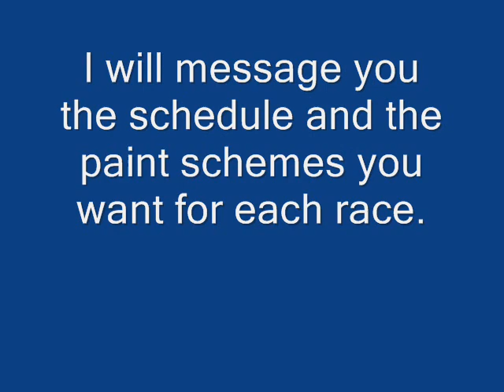WOSCT Publix Cup Series Signups 24/41 **OPEN**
3 CAR MAX

All the info is in the beginning of the video! Signups close November 17th, 2012. The season begins on November 18th. PreSeason Thunder begins the 14th. Remember, i cannot record races, all i can do is do recaps and highlights and lap-by-lap coverage but no recording. Sorry to all those that want a real recording. I hope to get more software soon, better software.

SCHEDULE LINEUP: 2000 NASCAR Cup Series Schedule
CARS: 2012 NSCS Cars (BR11-12)

1-
2-(TAKEN, AWAITING LAST NAME)
5-Seth Cole
9-
10-Katelyn Dollerton
11-Cole Burnwell
13-
14-Mason Wood
15-Samuel Mills
16-Ryan Saraf
17-Jose Jimenez
18-Kirsten Willoughby
20-Brandon Bayne
21-Chris Dollerton
24-NASCARracingvideos
27-Connor Breton
29-Dillon White
31-Marshall Ritch
32-
33-Ricky Falcon
34-
36-
38-
39-
42-Hayden Kline
43-Cole Evancars
47-
48-Kyle Sosnoski
50-
51-Joe Seth Jr.
55-Evan Gattuso
56-Dan Gattuso
78-William Duncan
83-
87-
88-J.J Johnson
93-
95-
98-
99-(TAKEN, AWAITING LAST NAME)